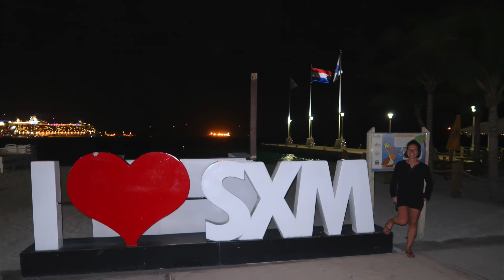Four Islands and a GoPro :)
Inselshopping von Sint Maarten nach Aruba, Bonaire und Curacao.
Alle Aufnahmen wurde mit einer GoPro 5 Black und einer G7X MarkII und iPhone7 gemacht.